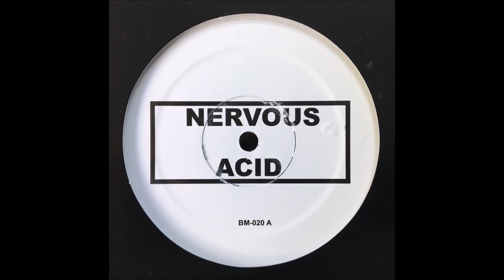BOBBY KONDERS - NERVOUS ACID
TB-303 Anthem from the Bobby Konders Vaults.  US Pressing Reissued on 20th December 2017.   Buy Wax Here: